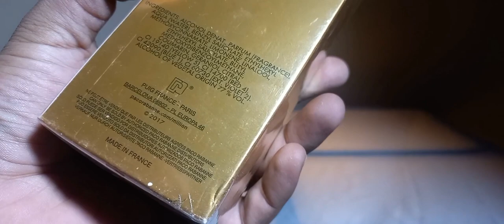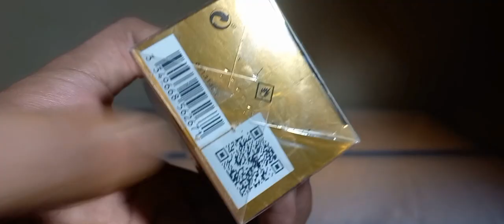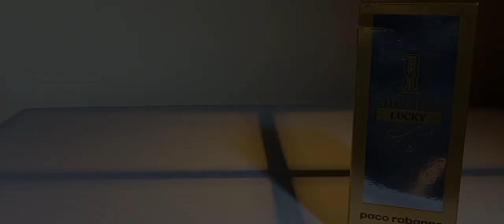One Million Lucky By Paco Rabanne Revised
This video is about the most beautiful scent, One Million Lucky by Paco Rabanne.